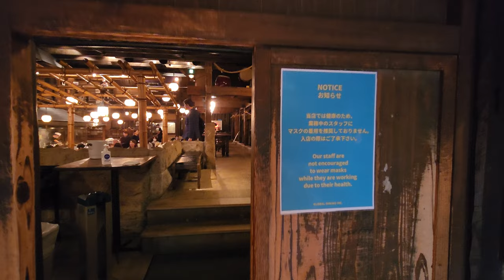A quick look inside Gonpachi Nishi-Azabu!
My first time traveling to Japan, and I went to try eating at the famous "KILL BILL" movie scene inspired restaurant!